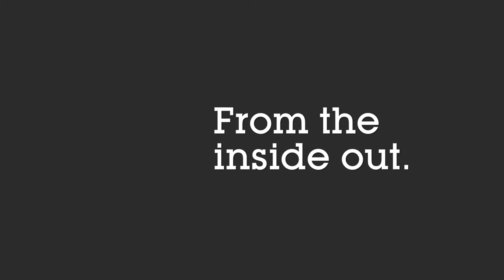Is Google Smart Shopping worth your money? | Modo25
Our CEO John Readman was joined by guest panellists, Fred Vallaeys, CEO of Optmyzr; Thomas Vosper, CEO of aisle 3; Neil Andrew, CEO of PPC Protect and Jeff Mainwood, Head of Marketing at Sigma Sports to discuss the essentials for success in paid performance marketing.

In this clip, the panel discusses whether or not using Google Smart Shopping is worth your money as an advertiser.